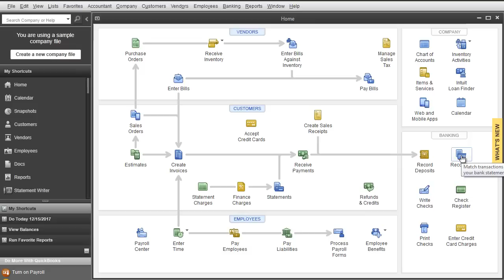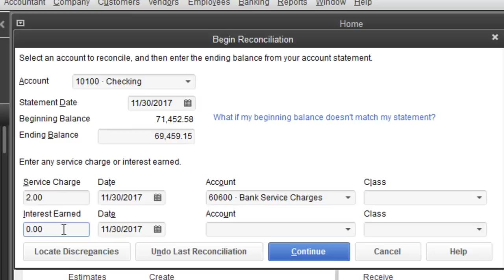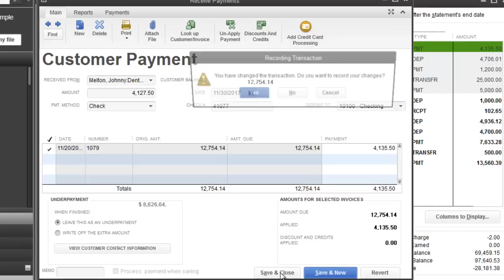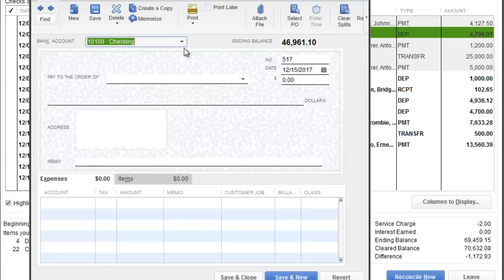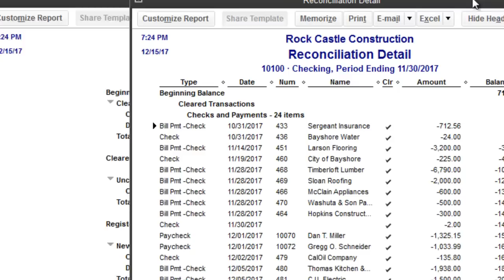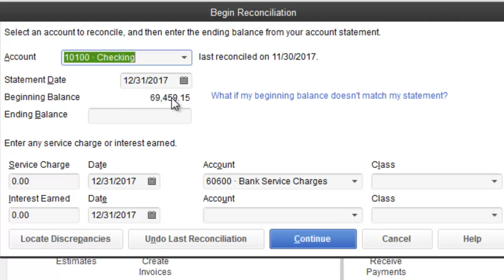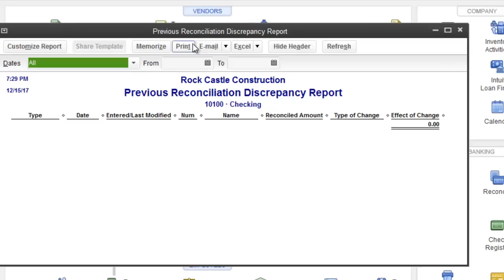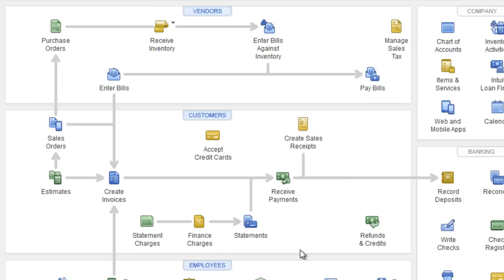Banking Reconciliation in Quickbooks 2013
This Banking Reconciliation Lesson below is Quickbooks Banking & Credit Card Video 2 of 2.

Quickbooks 2013 - Banking Reconciliation

Second Video will cover Banking and Credit Card Reconciliation.

Reconciliation is vital to keeping your books and record 100% accurate. Having accurate books means lowering your chance of an audit, or while being audited, lowering your chances of the IRS finding errors and taking you.

When you do a Bank Reconciliation, you want to match all the transactions on the street to the ones in the bank or credit card statement.

Once you match all the transactions, you will notice that the difference to balance is $0.

NOTE: If you go to reconcile your statement and the beginning balance from the previous reconciliation doesn't match, you can use the "Locate Discrepancies" report to find out which previously reconciled transaction has been edited or deleted. This will give you a chance to make adjustments in your current reconciliation to bring it back to correct status.

If you don't see anything under Locate Discrepancies, and can't figure out how to solve the issue, another option to "Undo Last Reconciliation". This is only recommended as a last measure because you have to do the previous month's work all over again.

Get More Quickbooks Help Right Here

Return to: Quickbooks Lessons to Learn Quickbooks